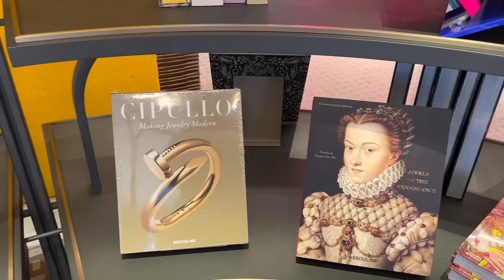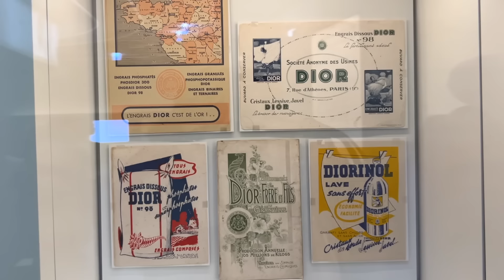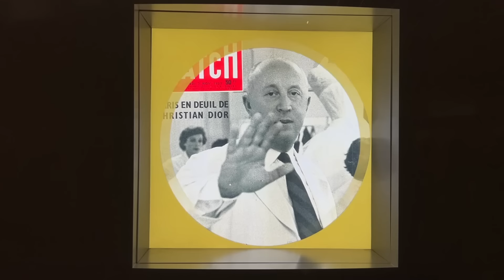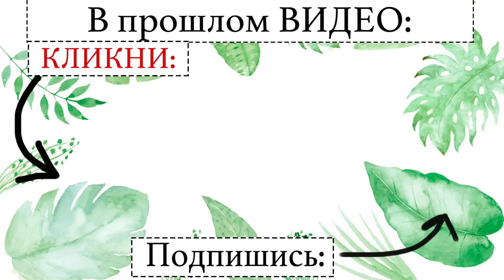4 дня со мной в Париже: Что Носят Парижанки Осенью, Галерея Dior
Проведите со мной 4 дня в Париже: Что Носят Парижанки, Уличный Стиль в Париже, Галерея Dior. Parisian Street Style

                        Мои Образы из Видео:

ОБРАЗ 1️⃣

ДЖИНСЫ H&M на 1 размер больше (на мне размер UK10)

Ковбойские Сапоги черные:
Isabel Marant:

ОБРАЗ 2️⃣

На мне размер S

СУМКА Loewe Puzzle МАЛЕНЬКАЯ
Она же ГОЛУБАЯ очень красивый оттенок!

Ковбойские Сапоги черные:
Isabel Marant:

ОБРАЗ 3️⃣

ОБРАЗ 4️⃣

Размер S

                               ФИЛЬМЫ с образами от Chrisitan Dior:

1 - Альфред Хичкок «Страх Сцены» / Alfred Hitchcock «Stage Fright», 1950 г

2 - Жан-Пьер Мельвиль «Тредные Дети» / Jean Pierre Melville «Les enfants terribles», 1950 г

3 - Ричард Сейл «Джентльмены женятся на брюнетках» / Richard Sale «Gentlemen Marry Brunettes», 1955 г

4 - Стэнли Донен «Милый Сэр» / Stanley Donen «Indiscreet», 1958

5 - Ричард Куайн «Париж, когда там жарко» / Richard Quine «Paris When it Sizzles», 1964

6 - Стэнли Донен «Арабеска» / Stanley Donen «Arabesque», 1966

7 - Джозеф Лоузи «Секретная церемония» / Joseph Losey «Secret Ceremony», 1968

8 - Мишель Девиль «Медведь и кукла» / Michel Deville «The Bear and the Doll», 1970

9 - Жан-Поль Раппено «Огонь и пламя» / Jean-Paul Rappeneau «All Fired Up», 1982

10 - Педро Альмодо́вар «Разомкнутые объятия» / Pedro Almodovar «Los abrazos rotos», 2009

11 - Лука Гуаданьино «Больший всплеск» / Luca Guadagnino «A Bigger Splash», 2015